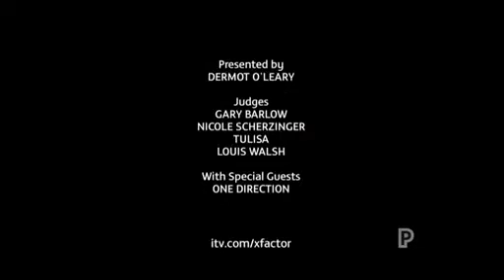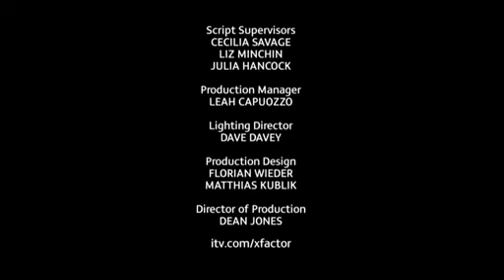ITV1 // Continuity // 10 Nov 2012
During The X Factor